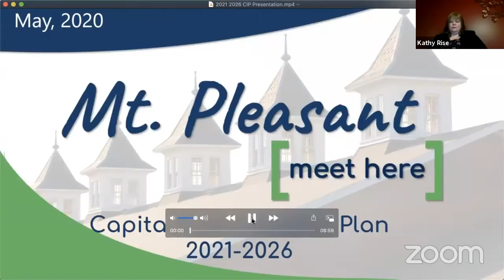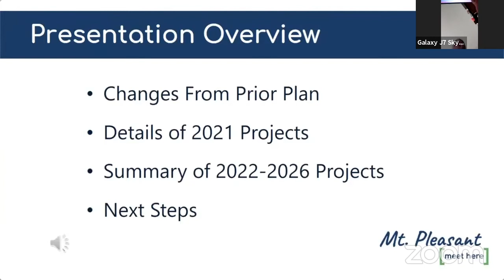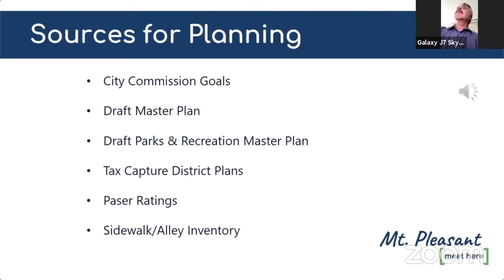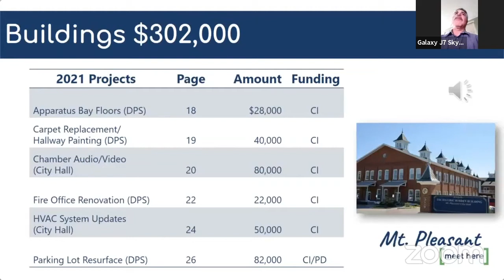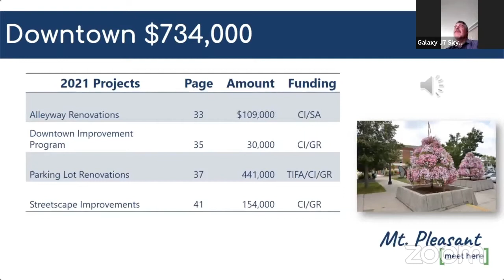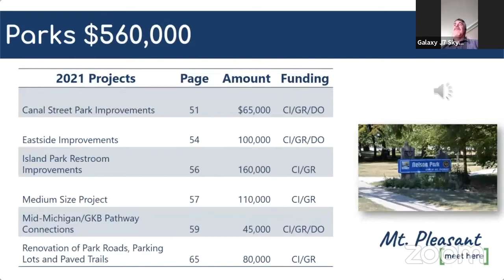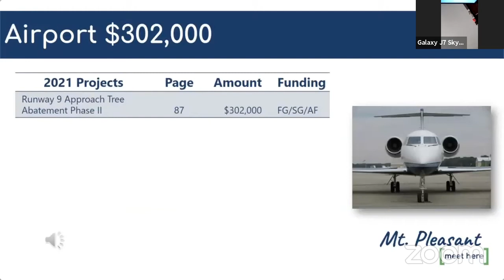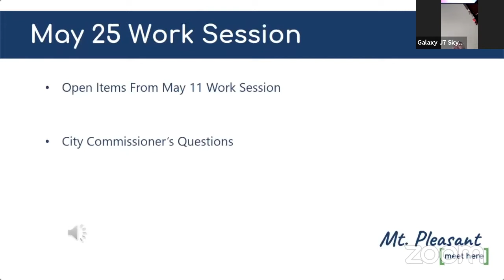City of Mt Pleasant, Planning Commission - May 7, 2020